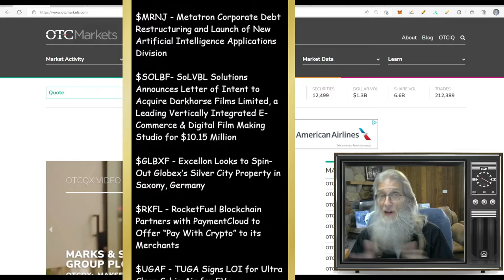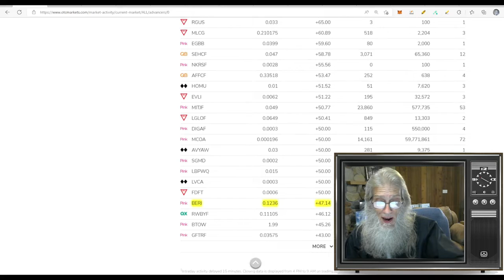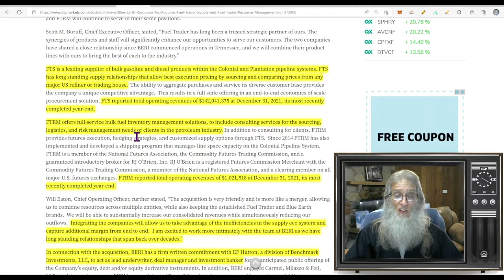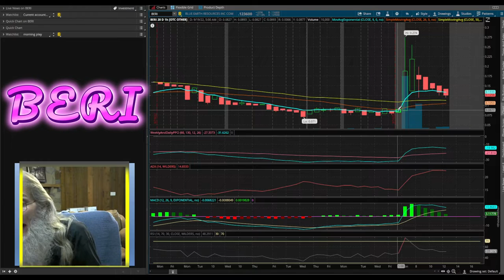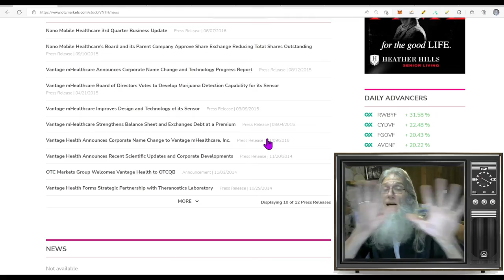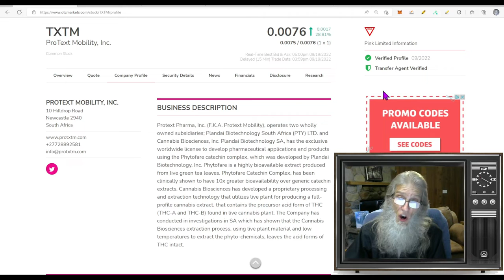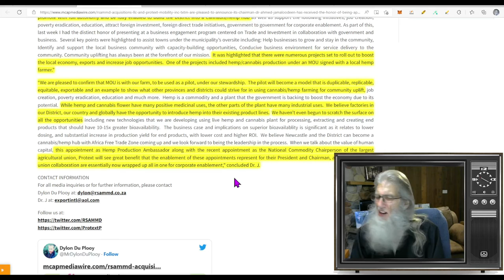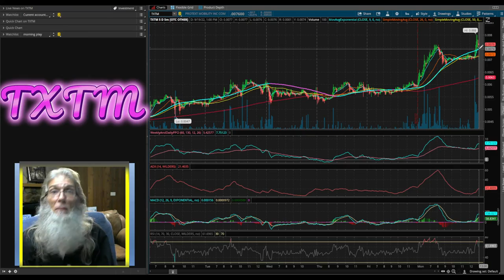Big News~Big Deals & Huge Gaines to Come 🧙‍♂️Zidar-On Top & Hot Penny & OTC Stocks🔥$VNTH~$TXTM~$BERI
Today we look at three stocks whose Catalysts are just the start with bigger things to come. And one of these will easily do 10x/1000% in gains in a short time.